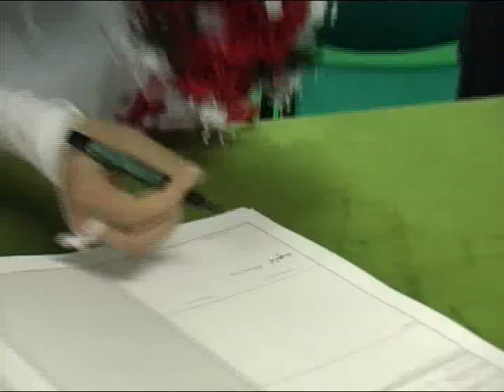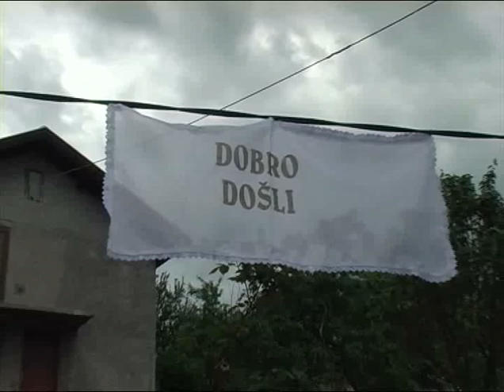Ermina i Ernad svadba (05.05.2007)